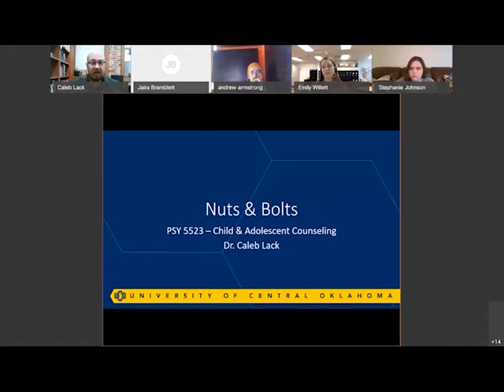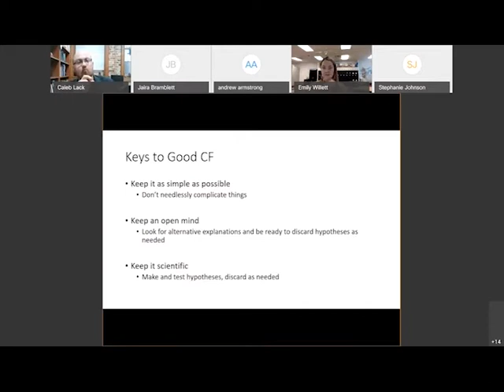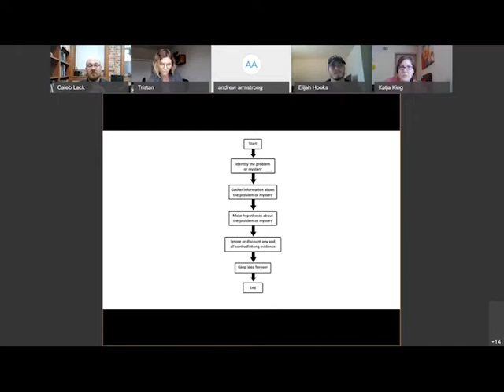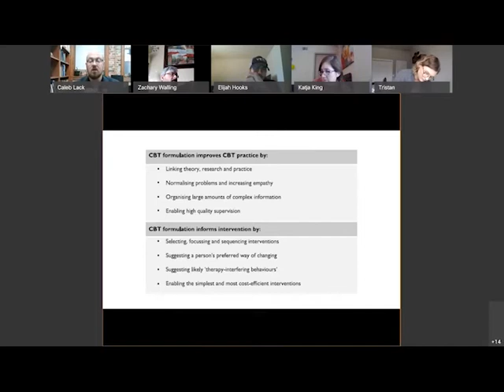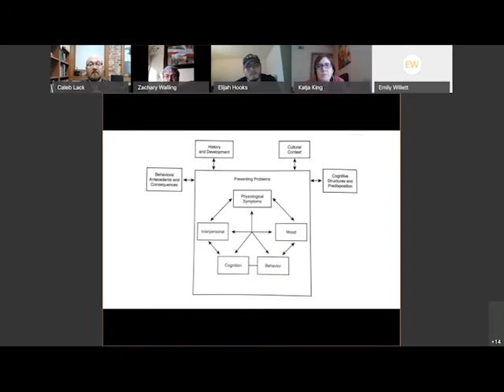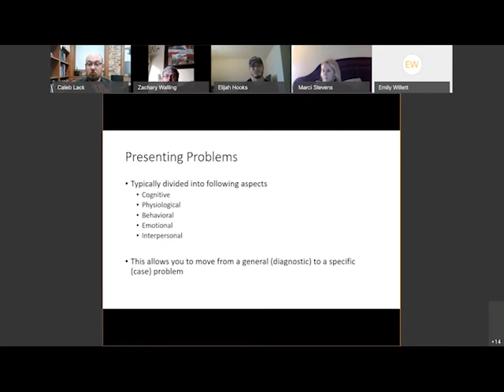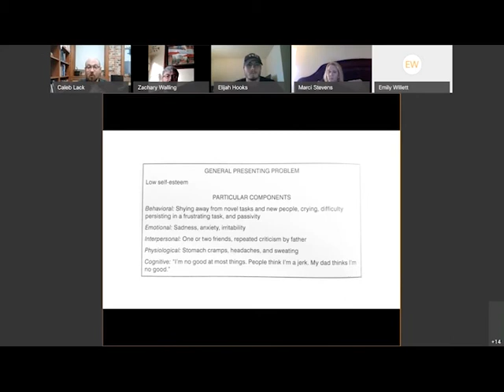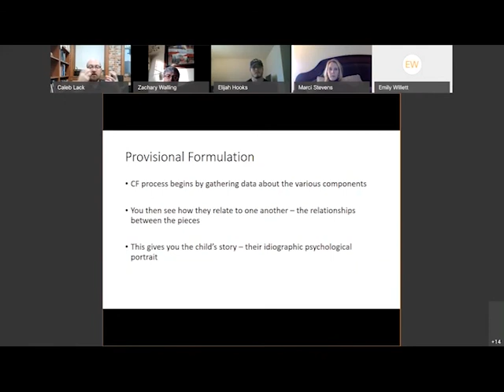Cognitive-Behavioral Therapy Case Formulation for Youth - part 1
In this recording of his PSY 5523 (Child & Adolescent Counseling) course, Dr. Caleb Lack of the University of Central Oklahoma lays out the basics of case formulation in cognitive-behavioral therapy (CBT) when working with youth.